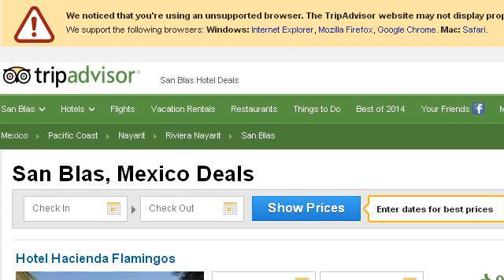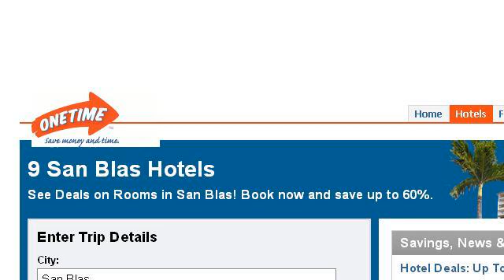San Blas Island Resorts In Panama